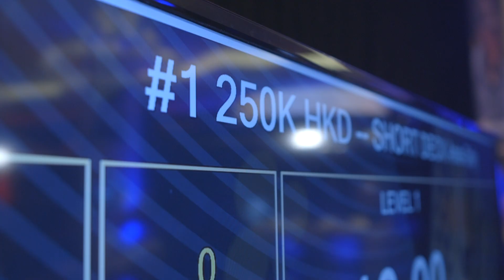Triton Poker Jeju 2019: Heads up with Lex Veldhuis